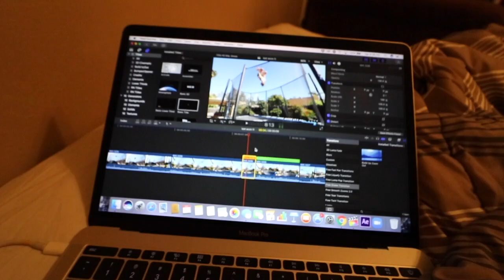I NEVER THOUGHT I COULD LAND THESE!!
Some old clips ferda g's you know the vibes

Outro made by: @timmy_the_table

What I use to film: Canon EOS Rebel T6i